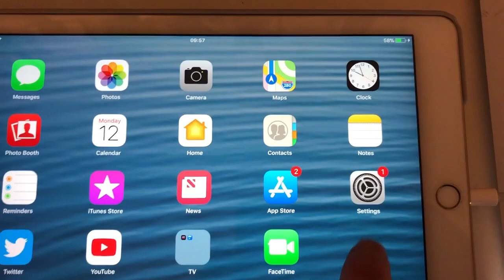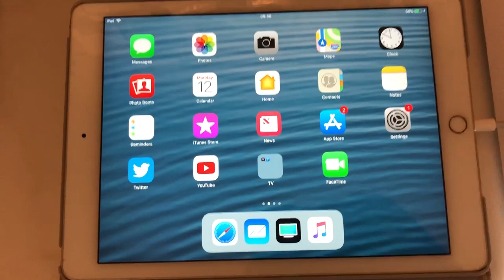How to Record the screen on your iPhone or iPad IOS 11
This allows you to record directly from the screen!

Great feature.